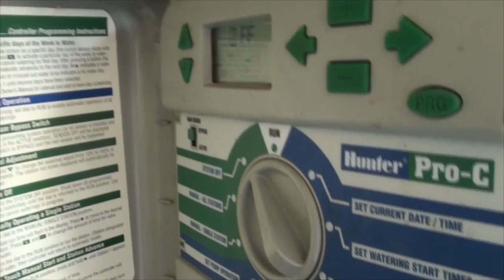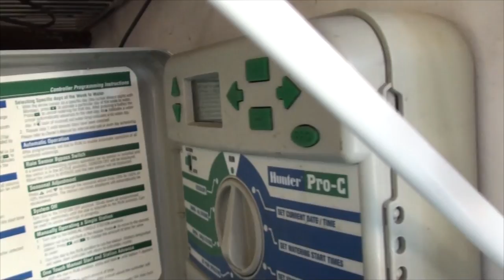WATER TROUBLE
Valerie has a wild hair day, and colors while watching TV! Kevin cleans up the kitchen, and takes care of the ant invasion once again! Kevin then decided to go outside, and attempt's to fix the broken sprinkler head!

                    Kevin: 49drummers
                    Megan: meganceciliacoyne